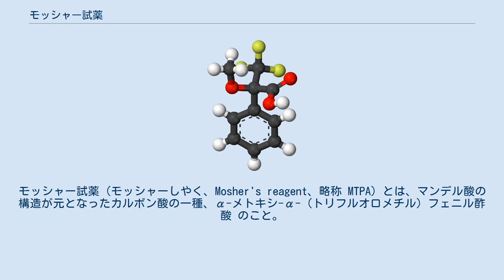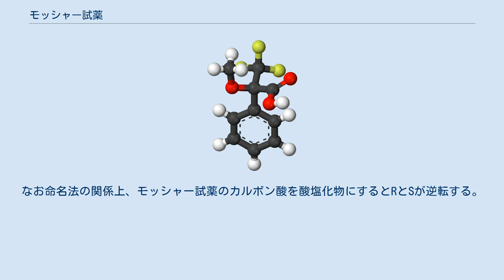モッシャー試薬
モッシャー試薬（モッシャーしやく、Mosher's reagent、略称 MTPA）とは、マンデル酸の構造が元となったカルボン酸の一種、α-メトキシ-α-（トリフルオロメチル）フェニル酢酸 のこと。
有機化合物の不斉構造や光学純度を調べるために用いられる光学活性誘導体化試薬のひとつで、ハリー・モッシャーによって最初にその用途が示された。
モッシャー試薬自身も光学活性体があり、R体とS体のいずれも市販品が入手可能である。
この試薬を用いた絶対配置の決定法が、モッシャー法、新モッシャー法として知られる。
 光学活性誘導体化試薬としての利用ではまず、絶対配置や光学純度が不明なアルコールやアミンとモッシャー試薬とを脱水縮合させてエステルまたはアミドとする。
その生成物はモッシャー試薬由来の光学中心が導入されたことでジアステレオマーとなっているため NMR スペクトル上に違いが現れる。
そのシグナルの化学シフトの変化や積分比を解析することで、元のアルコールやアミンの絶対配置や光学純度を決定する。
絶対配置の決定法についての詳細は「モッシャー法」そして改良法である「新モッシャー法」の項目を参照されたい。
 高い反応性が望まれる場合にはカルボン酸の酸塩化物を用いる。
これもモッシャー試薬と呼ばれる。
なお命名法の関係上、モッシャー試薬のカルボン酸を酸塩化物にするとRとSが逆転する。
このことがしばしば混乱の元となるので注意が必要である。